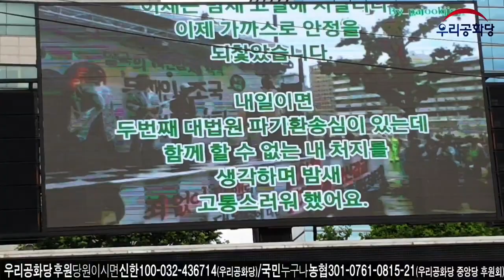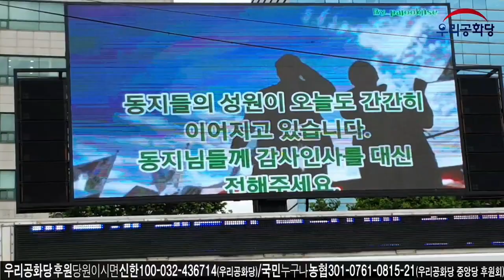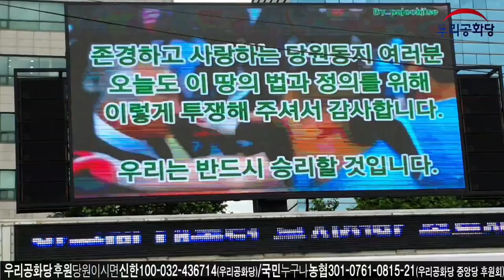| 20.07.10 | 사경 헤매다 깨어난 전 기무사령관 허평환 장군 | 애국민께 드리는 병실 메시지 전문 | 제181차 태극기집회 |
🌹허평환 장군님 병실 메시지 전문🌹

🔼어제는 밤새 고열에 시달리다 이제 가까스로 안정을 되찾았습니다.

내일이면 두 번째 대법원 파기환송심이 있는데 함께 할 수 없는 내 처지를 생각하며 밤새 고통스러워 했어요.

문재인 일파는 이러지도 저러지도 못하는 진퇴양난에 빠졌습니다. 파기환송을 시키면 세상눈이 두렵고, 그렇다고 형 확정판결을 하면 사면압력에 부딪치게 될 겁니다.

하기야 일말의 양심도 없는 철면피 인간들 이니까 자기들 맘대로 할 겁니다.

일단 형 확정판결을 해놓고 감옥소로 이감시켜놓고 계속 인신 감금을 시킬 겁니다.

동지들의 성원이 오늘도 간간히 이어지고 있습니다. 동지님들께 감사인사를 대신 전해주세요.

내일 집회 영상 연설 내용입니다. 잘 편집해서 조 대표에게 보내 주세요.

대한민국 대법원은 박근혜 대통령을 무죄 확정 판결하라. 오늘 두 번째 법원 판결을 앞두고 이 땅의 정의의 애국국민들이 서초동 대법원 앞에 이렇게 모였다.

우리 애국국민들은 4년여 전부터 박근혜 대통령 탄핵은 위헌이고 불법이며 불의이므로 탄핵은 법치 자유대한민국에서는 있을 수 없는 것이라는 신념으로 탄핵을 막기 위해 태극기를 들고 분연히 일어나 싸웠다.

그런데도 박근혜 대통령은 탄핵을 당했고, 4년 가까운 긴 세월 동안 불법 인신감금 당하고 있다.

법복을 자랑스럽게 생각하는 판사라면 오늘 당연히 무죄확정판결에 동참하여 자유대한민국의 법치가 살아있음을 만천하에 보여 주어야 할 것이다.

대한민국 사법 최고기관인 대법원이 다시 살아남느냐 기회주의란 오물을 뒤집어쓰고 역사의 뒤안길로 사라지느냐 하는 운명을 결정짓는 날임을 엄숙히 명심하기 바란다.

존경하고 사랑하는 당원동지 여러분 오늘도 이 땅의 법과 정의를 위해 이렇게 투쟁해 주어서 감사합니다. 우리는 반드시 승리할 것입니다.

🔼승리하는 그날까지 건강관리 잘 하세요.

🔼천만인무죄석방본부 대표 허평환

▶파죽지세분들께 감사인사 전해 주세요. 오늘에야 선구자 영상을 보았습니다. 감동입니다. 감사합니다. /
▶당비납부 및 후원 : 당원만 가능! (한도 없음) ★신한은행 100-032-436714 (우리공화당) /
▶비당원 후원 : 대한민국 국민 누구나 (1인 년500만원 까지) ★신한은행 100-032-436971 ★NH농협 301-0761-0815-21 (우리공화당 중앙당 후원회) /